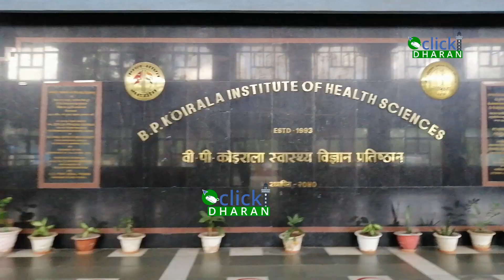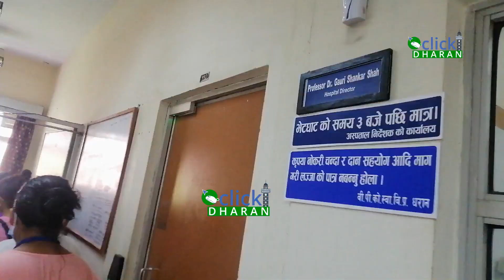कोरोनाले असुरक्षित भएको भन्दै वीपीका नर्सहरु आन्दोलित, मास्क पनि आफैले किन्नु परेको गुनासो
वीपी कोइराला स्वास्थ्य विज्ञान प्रतिष्ठान धरानको गाइनो वार्डमा कार्यरत नर्सहरुले सामान्य माक्ससमेत नपाएको भन्दै आन्दोलनमा उत्रिएका छन् । उनीहरुले शंकास्पद विरामीलाई पनि वार्डमा भर्ना गरिएको र पोजेटिभ रिपोर्ट आएपछि नर्सहरुलाई क्वारेन्टिनमा बस्ने व्यवस्था नगरेको भन्दै आक्रोश पोखेका छन् । आज बिहान करिब ९ बजेदेखि भेला भएर अस्पताल प्रशासनमा पुगेका गाइनो विभागका नर्सहरुसँग ४ घण्टा बितिक्सदा पनि वार्ता जारी छ ।